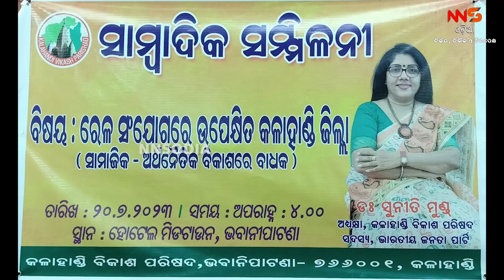କଳାହାଣ୍ଡି ବିକାଶ ପରିଷଦ ପକ୍ଷରୁ ସାମ୍ବାଦିକ ସମ୍ମିଳନୀ ||kalahandi ||pressmeet ||odisha